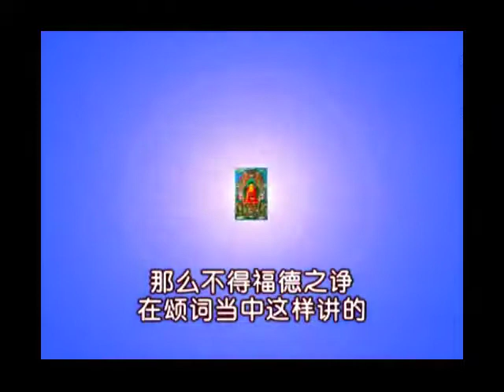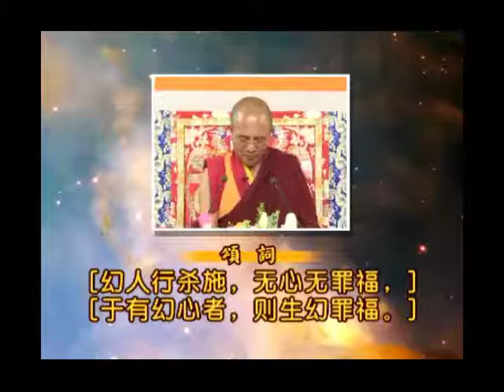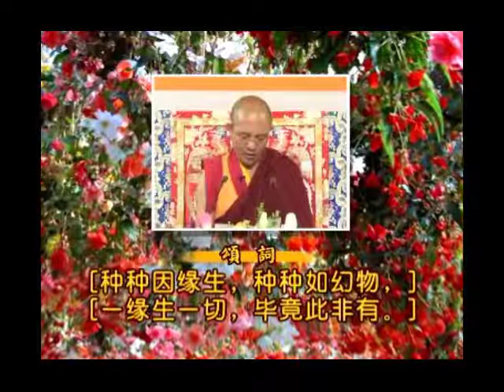入行论颂词观修 155课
此视频仅为观修使用，具体内容请参考智悲佛网